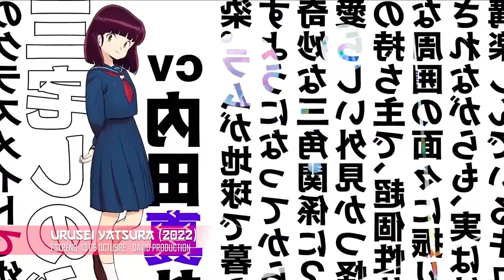Todos Los Estrenos Anime Otoño 2022 | Octubre-Diciembre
Esta nueva temporada de anime de otoño da mucho de que hablar, ya que contará con una gran cantidad de series que nos darán un sin fin de momentos memorables desde el primer día de su estreno.

Y aqui en Catink te traemos TODOS los estrenos ESTRENOS ANIME  de la temporada  de otoño 2022…

Así que no te muevas ningún milímetro gatoadicto porque ya comenzamos…

spy x family manga
Anime season fall 2022
Estrenos anime
estrenos anime 2022
Pochita
Makima

Animes que debes ver está nueva temporada de Otoño 2022